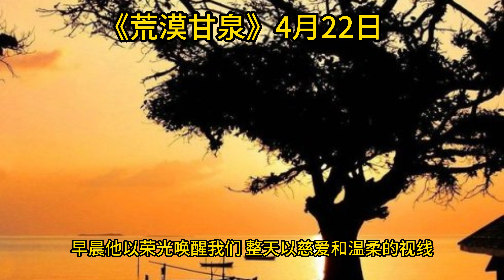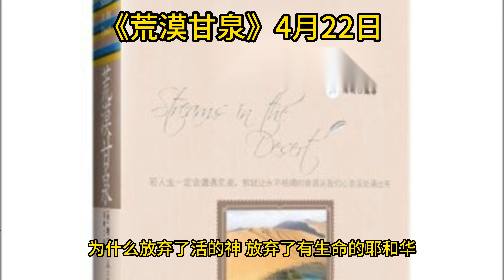《荒漠甘泉》4月22日